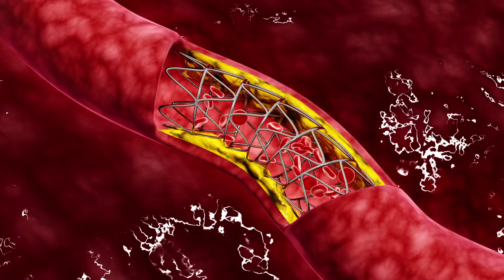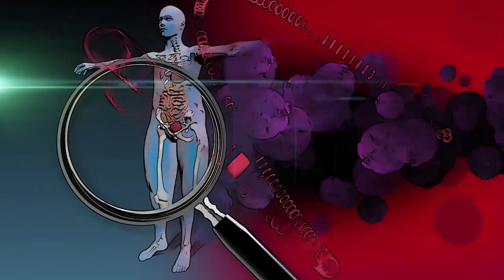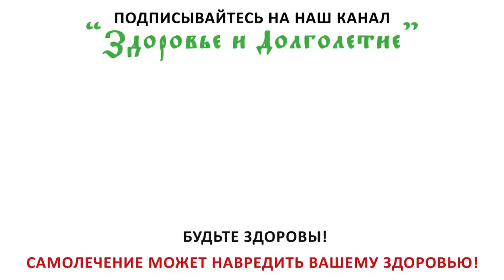КОРОНАВИРУС БОИТСЯ этих продуктов! Что нужно есть во время пандемии КОВИДА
Как правильно питаться во время эпидемии коронавируса?
Какие вещества повысят эффективность защитных сил?
Что следует исключить из рациона?
Коронавирус привел к очень большим изменениям в привычном режиме людей.
Конечно, уменьшение активности, выведение людей на режим самоизоляции, удаленной работы внесли свои коррективы и в пищевой рацион.

➤➤➤ВНИМАНИЕ!